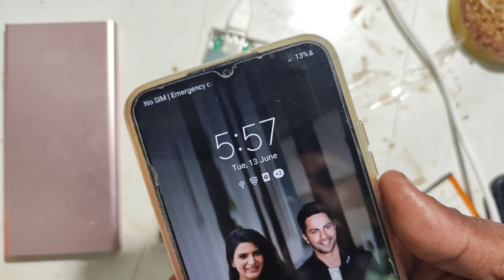power bank repair Ghar par kaise kare power bank Ghar par kaise banaye karan experiment